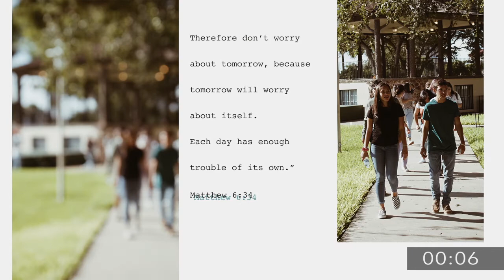BT Students: Quarantine TV